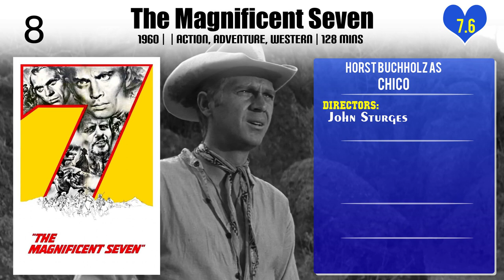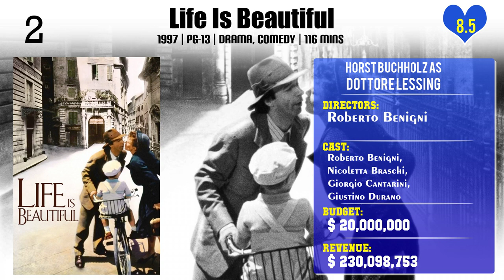Horst Buchholz Top 10 Movies of Horst Buchholz| Best 10 Movies of Horst Buchholz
Top 10 Movies of Horst Buchholz

Find the list of movies by Horst Buchholz you can find more information, movie trailers, posters, reviews, youtube links in below link.

10. But Johnny!

Please Comment down your favorite movie of Horst Buchholz